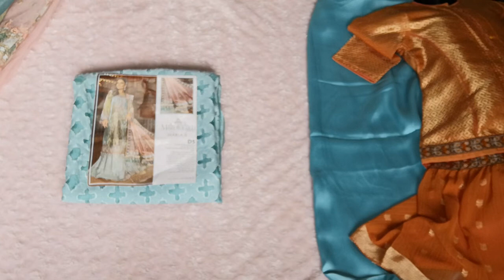Unstitched MBROIDERED - Powder Blue & Coral (BD-1705)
MBroidered - Heritage Collection!
Silhouette-enhancing fabrics, rich and bold colours, meticulous embellishments and intricate embroideries have all been brought together in this unforgettable luxe unstitched collection! Shine bright on the most memorable days of your life with MBroidered